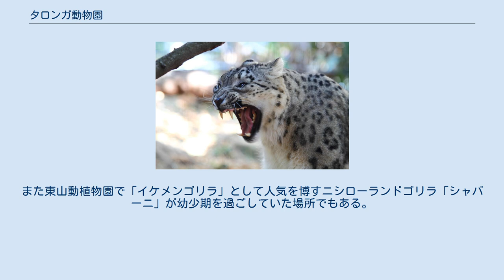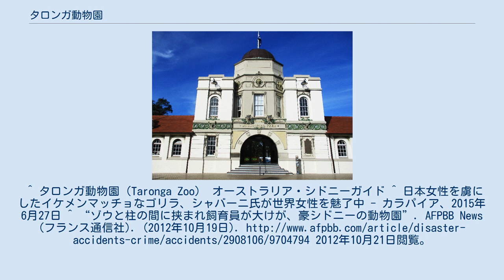タロンガ動物園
タロンガ動物園（タロンガどうぶつえん）は、オーストラリア、シドニー市内に存在する動物園。
 タロンガ動物園で飼育されているユキヒョウ 1916年に開業したオーストラリアを代表する動物園の一つ。
2008年にグレート・サザン・オーシャンズ・エリアを拡張し、より大型化した。
コアラ、カンガルーなどオーストラリアの動物を中心に、世界中の動物を公開している。
園名のタロンガとは、アボリジニ語でウォータービュー(美しい水の眺め)の意味。
日本とのつながりとして1984年に飼育していたコアラを多摩動物公園、東山動植物園に贈ったことで有名。
また東山動植物園で「イケメンゴリラ」として人気を博すニシローランドゴリラ「シャバーニ」が幼少期を過ごしていた場所でもある。
^ タロンガ動物園（Taronga Zoo） オーストラリア・シドニーガイド ^ 日本女性を虜にしたイケメンマッチョなゴリラ、シャバーニ氏が世界女性を魅了中 - カラパイア、2015年6月27日 ^ “ゾウと柱の間に挟まれ飼育員が大けが、豪シドニーの動物園”. AFPBB News (フランス通信社). (2012年10月19日). 2012年10月21日閲覧。